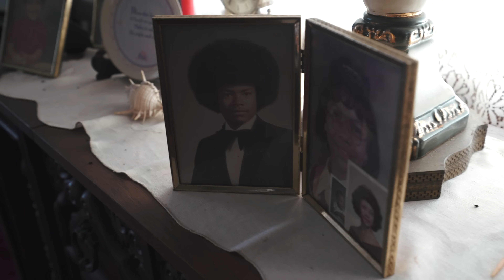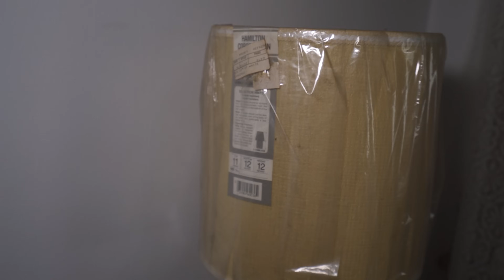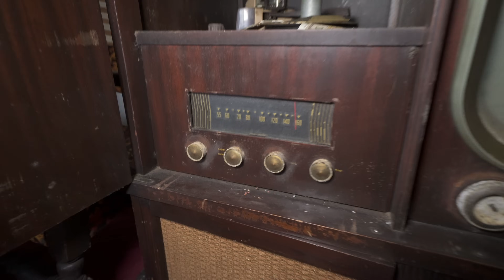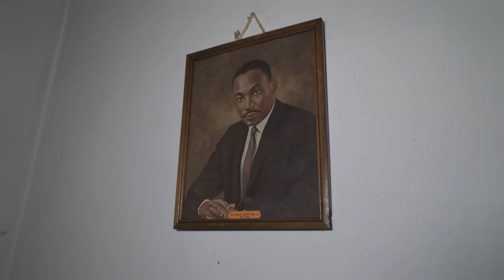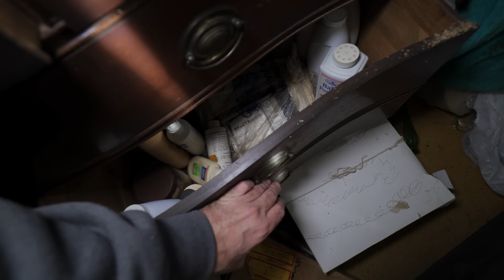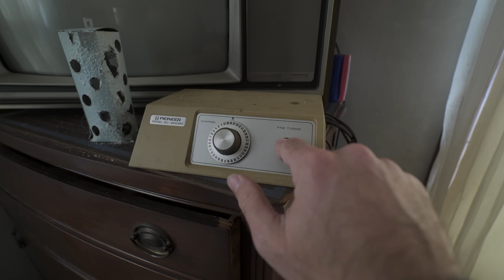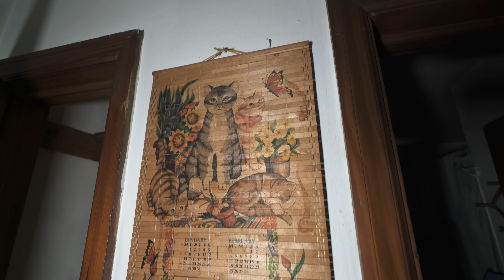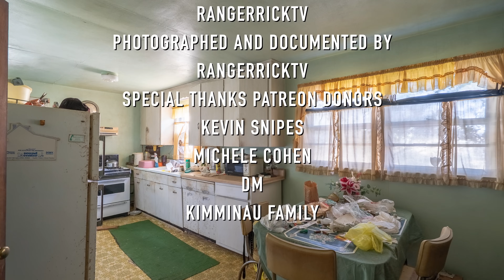Everyone Died: Abandoned House With Everything Left Behind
In this episode I'm taking you inside the life of a family raised by grandma, but all family members are now deceased. In this explore we try to figure out why.

michele cohen
dm
Kimminau Family
Ngaere Thomson
holly lamborn
bobby tran
Urbanadkexp
Jenn And ArT
Cherlynn Womack
Margie
CHERYL P
aries16866
Pearl's Dream